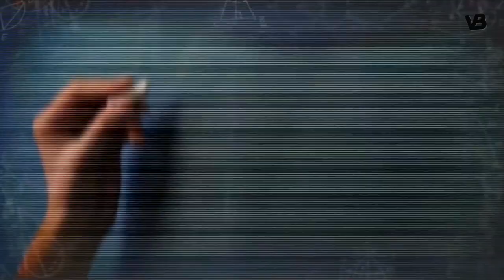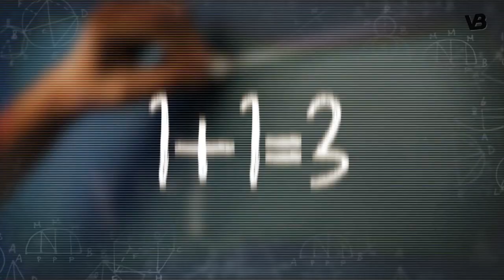The 10 Dog Breeds With Super Minds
Dogs are one of the most intelligent species on the planet, after dolphins, chimpanzees, and pigs. They can be taught to do skating, surfing, driving, and sometimes even help with housework.
A dog's mind is quite complex. He doesn't think only about food, the neighbor's cat, or just playing in the backyard. On the contrary, just like humans, dogs have mathematical, kinesthetic, and interpersonal intelligence. In other words, dogs are able to solve logical problems, orient themselves very well in new places, easily learn any physical activity, and feel the mood changes of their owner.
Dog intelligence can be instinctive, which depends on the genetics and includes special skills such as detecting cancer, diabetes, fire, bombs, earthquakes, weather, and the ability to see in the UV light. Meanwhile, adaptive intelligence includes those skills that can be acquired throughout life, such as acting, dancing, good behavior, and this is totally dependent on the environment, the dog's age, and training.
So, in this episode, the Einsteins of the canine world.